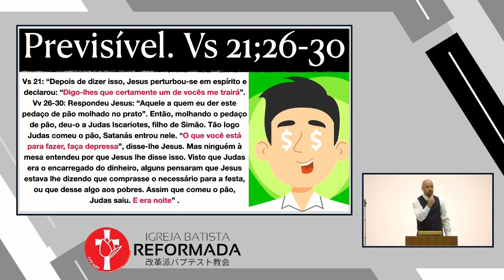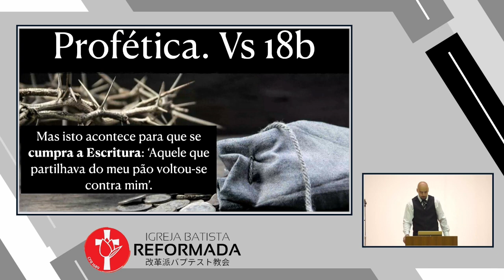O PAPEL DE JUDAS NA HISTÓRIA DA REDENÇÃO. João 13:18-30 Glauber Manfredini